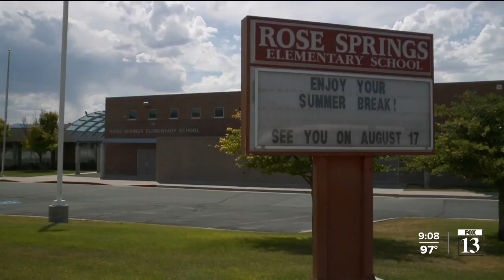Utah man trying to get special gift for wife after tragic loss of their child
It’s been almost half a year since 8-year-old Dallin Cunningham fell off the slide at school and died. His dad is now trying to raise money to buy his wife a special gift as they continue to mourn.